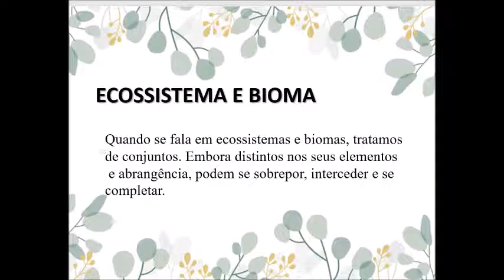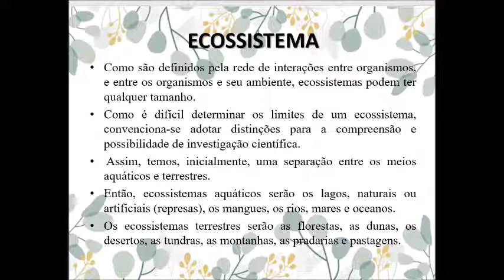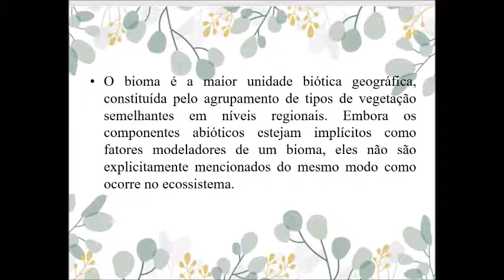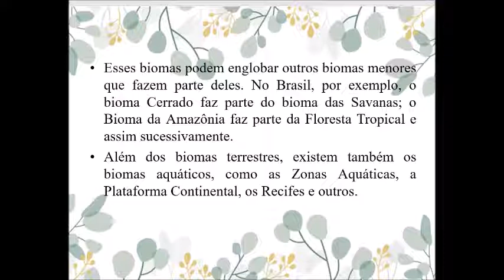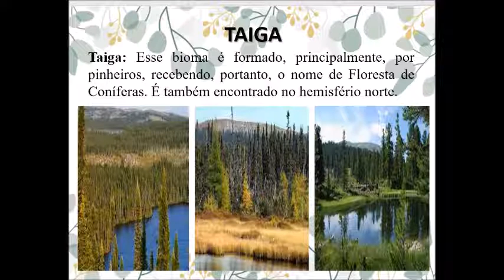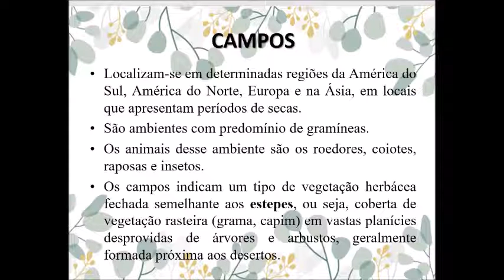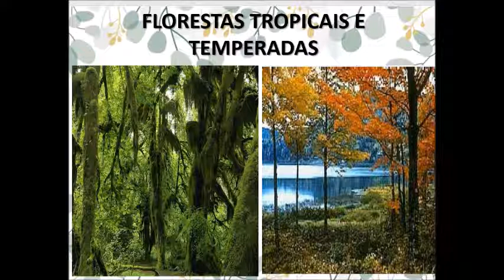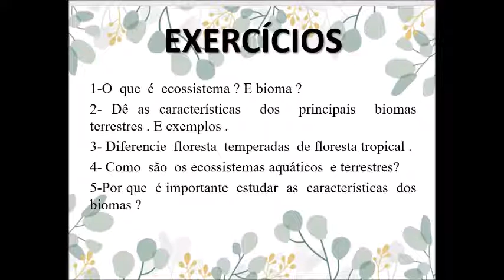PROFª TÂNIA 22 DE JUNHO 1001 BIOLOGIA